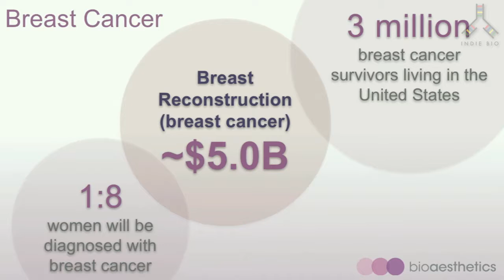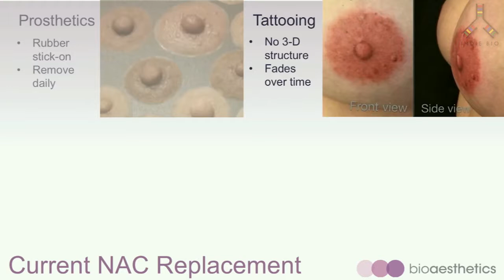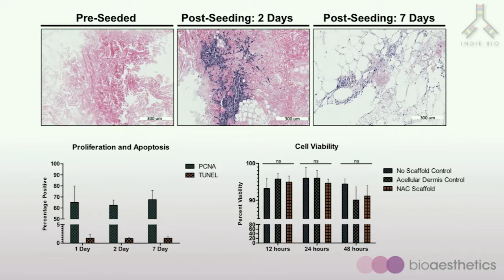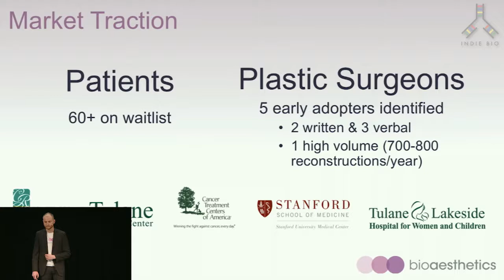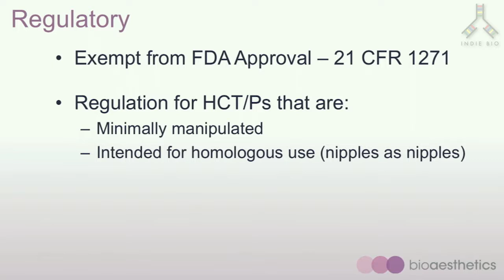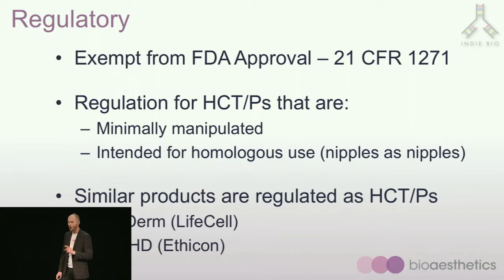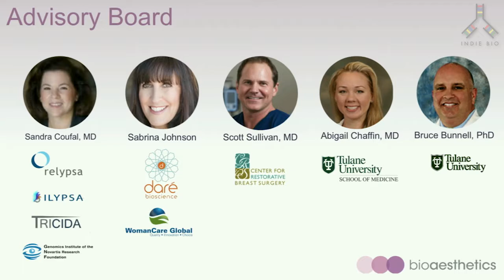Indie Bio - Demo Day #5 - Bioaesthetics